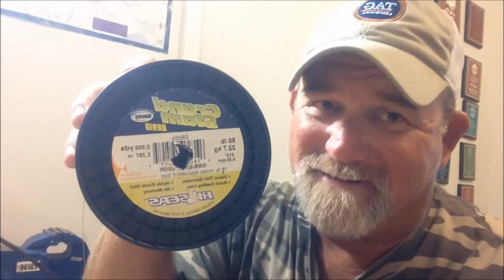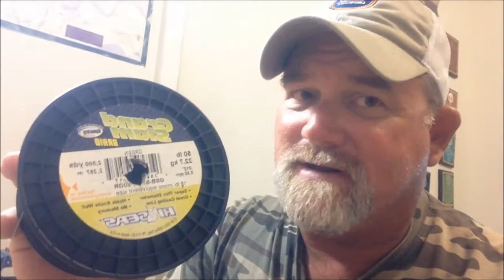A JETTYWOLF MOMENT: Deals on Braided Line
- click ""REPORTS"" for Daily Blog

"A JETTYWOLF LIVE"
Capt Dave tells about the 3rd time he's gotten a super deal on super braid line!!  Which was also discussed on his Daily Reports blog. Saving $$ on tackle keeps me rolling...& happy! I can help YOU, too.